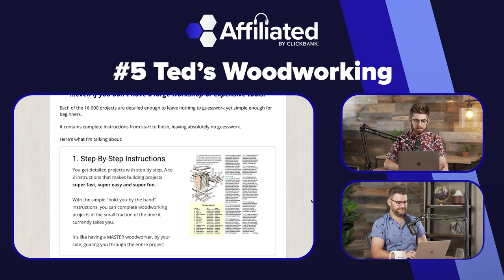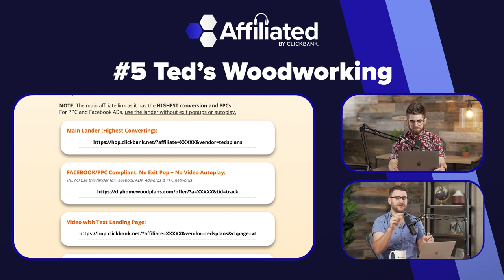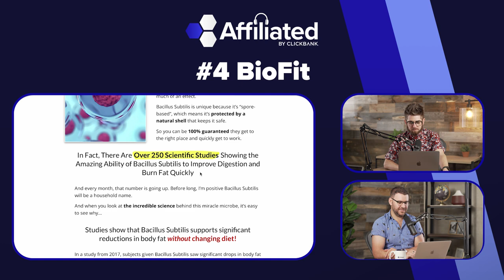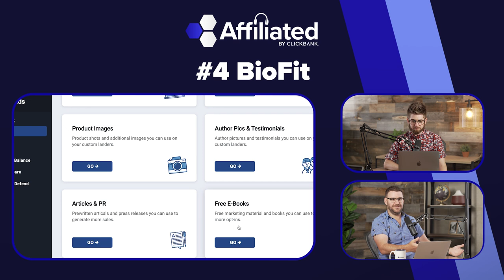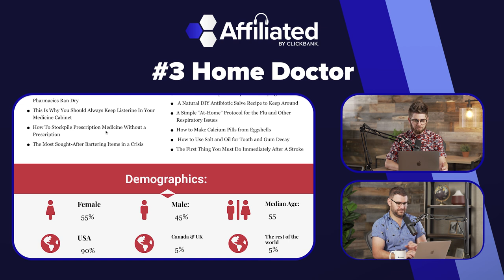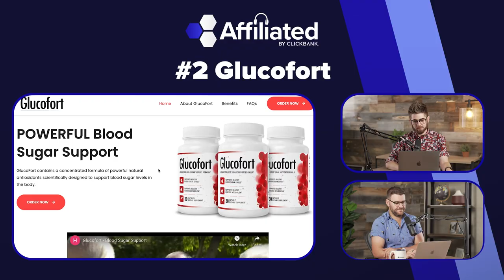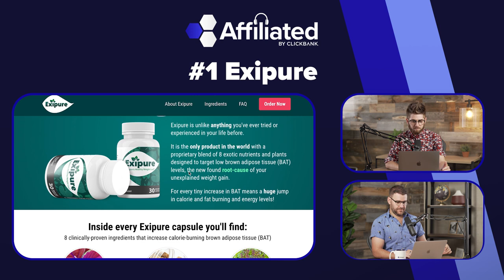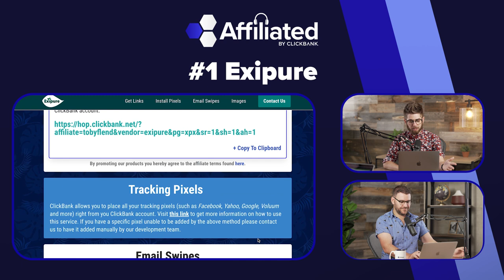ClickBank's Top Offers For Beginner Affiliates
In this video we break down 5 high-performing offers on ClickBank's platform, explain why they work so well, and eliminate as many unknowns as possible so you, the affiliate, can start promoting today.

We'll break down the lander, affiliate resources page, and the data behind each offer to give you the context about why these ClickBank offers are a good starting place for beginners.

These offers have been around for at minimum 6-8 months, have produced results for advertisers, have been tested on various types of traffic, and have thorough affiliate resource pages.

🔥 LINKS 🔥

Just want to skim?

0:00 Intro
3:05 Ted's Woodworking
9:44 BioFit
14:34 Home Doctor
20:51 Glucofort
24:22 Exipure